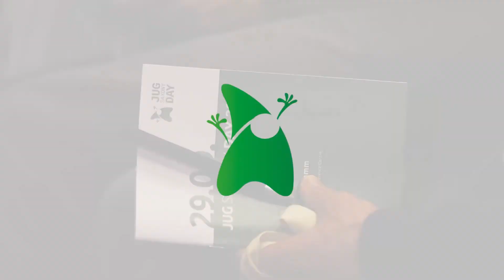Save the Date - JUG Saxony Day 2018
Der 5. JUG Saxony Day findet am 28. September 2018 im Radisson Blu Park Hotel & Conference Centre in Radebeul bei Dresden statt. Veranstalter ist der JUG Saxony e.V.